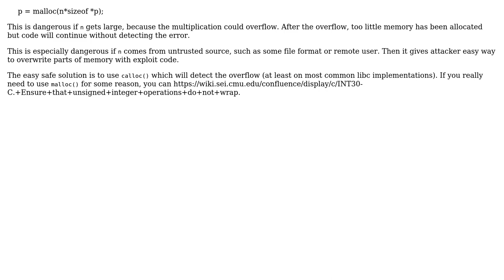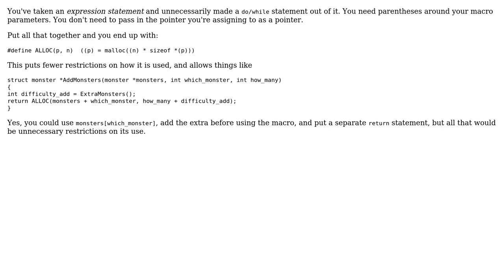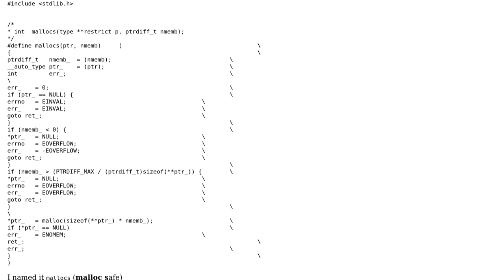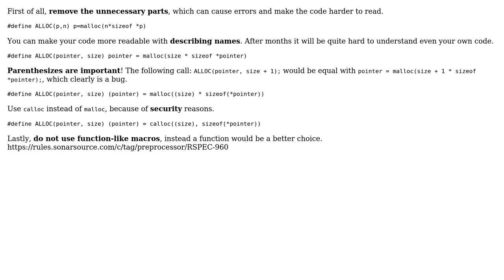Code Review: Macro for allocation in C (5 Solutions!!)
Code Review: Macro for allocation in C

With thanks & praise to God, and with thanks to the many people who have made this project possible! | Content (except music & images) licensed under CC BY-SA | Music | Images & others | With thanks to user pacmaninbw user Norbert Incze user klutt user jpa user alx user 1201ProgramAlarm and the Stack Exchange Network Trademarks are property of their respective owners. You are responsible for your own actions.